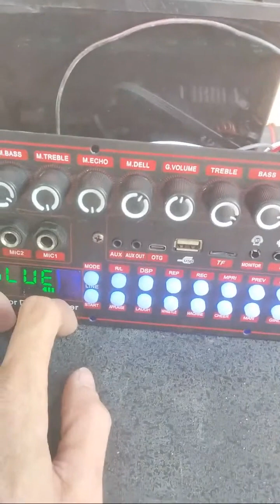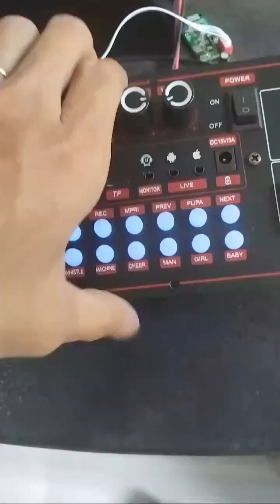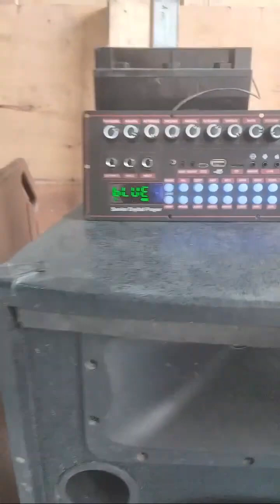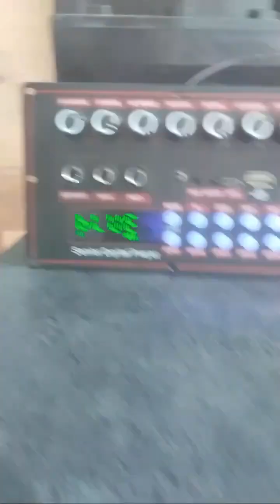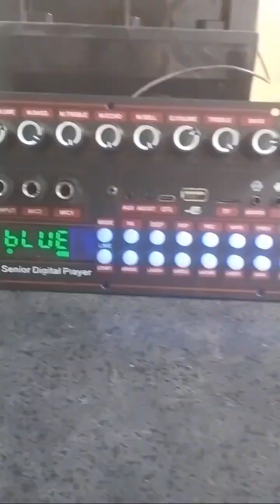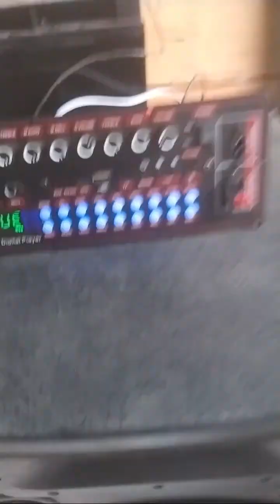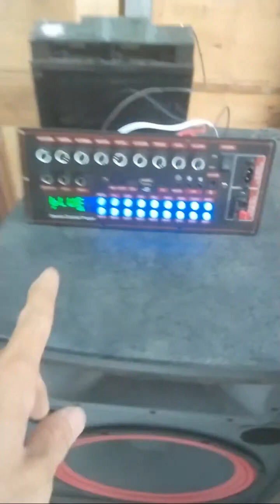giới thiệu mẫu mạch cs3855 dsp reverb echo chống hú